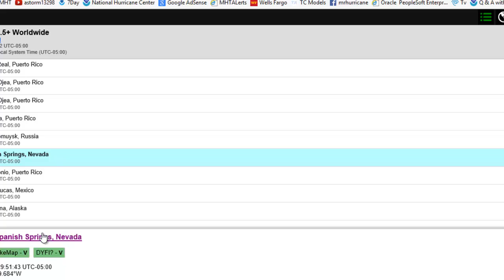Earthquake Alert 4.2 Spanish Springs Nevada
Event Time
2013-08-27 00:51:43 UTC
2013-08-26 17:51:43 UTC-07:00 at epicenter
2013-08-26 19:51:43 UTC-05:00 system time

Location

39.669°N 119.684°W depth=13.9km (8.7mi)

Nearby Cities
3km (2mi) NE of Spanish Springs, Nevada
11km (7mi) NE of Sun Valley, Nevada
16km (10mi) NNE of Sparks, Nevada
19km (12mi) NE of Reno, Nevada
56km (35mi) N of Carson City, Nevada